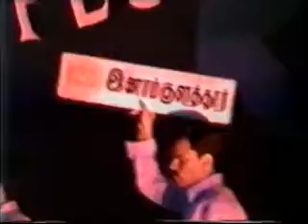REC Trichy 1997 batch - CULFEST part 1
The MIT and RECT trade skit , back then it sounded very funny, now .. err, see for yourself!
The Pearl boys giving their last performance

Basha
Camera: Saudi